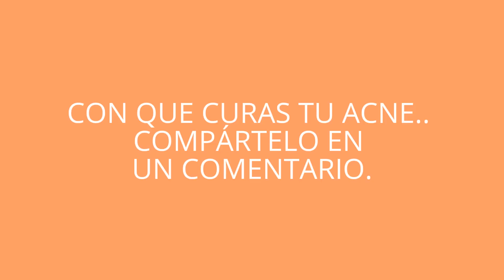EL PEOR CASO DE ACNÉ EN MÉXICO acné en mexicanos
Los Peores casos de acné en MÉXICO, sabias que un alto porcentaje de personas padecen de acne en MÉXICO, hoy te traemos una recopilación de casos de acne en MÉXICO.

Comenta que tratamiento utilizas para tu acné, tabmien puedes realizar un test gratis para determinar las causas de tu acné